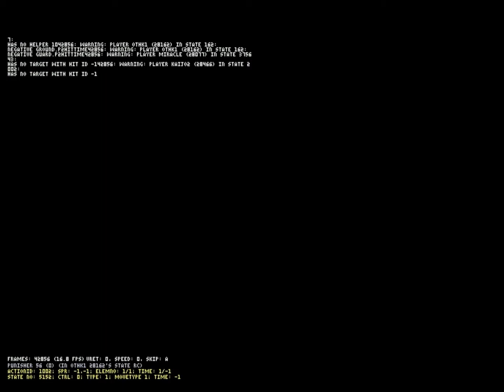MUGEN: Punisher (12p) V.S The Will of Hades (Level 4)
Requested by Lunarian